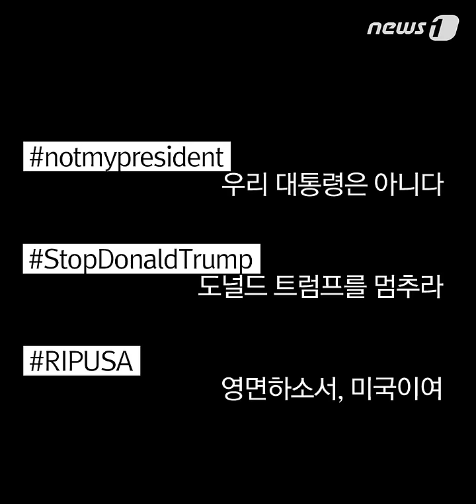[뉴스1] '트렉시트''우리 대통령 아냐'…트럼프 당선 후폭풍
도널드 트럼프의 미국 대통령 당선 결과에 분노와 절망의 목소리가 커지고  있다.

9일(현지시간) 뉴욕, 캘리포니아 등 미 전역 최소 10개 도시에 반 트럼프  시위대 수천명이 모여 "우리 대통령은 아니다"(not my president)를 외치 는 시위가 열렸다.

소셜미디어 반응도 뜨겁다. 트럼프 당선에 좌절하는 미국 국민들은 트럼프 와 탈출구(exit)의 합성어인 '트렉시트' 해시태그(trexit)를 달며 현재 상황을 부정하는 글을 올리고 있다.

당선 결과에 좌절하는 촛불은 왜 뜨겁게 번지고 있을까. 또한 반대자들이  이렇게 많음에도 미국은 왜 트럼프를 선택했을까. 트럼프 당선 후폭풍을  영상으로 살펴본다.